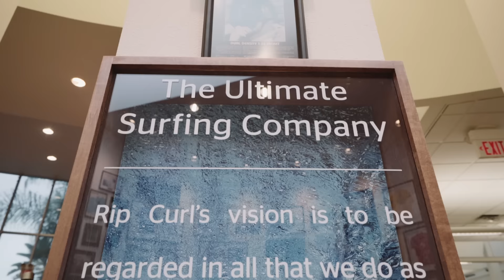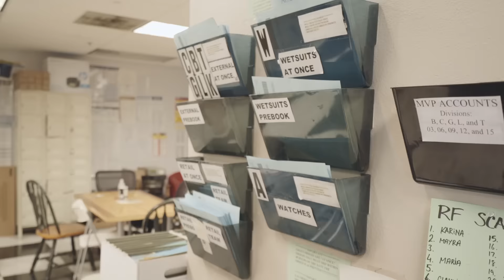Rip Curl's Experience with Doppio Group